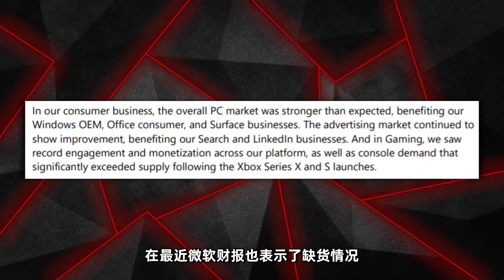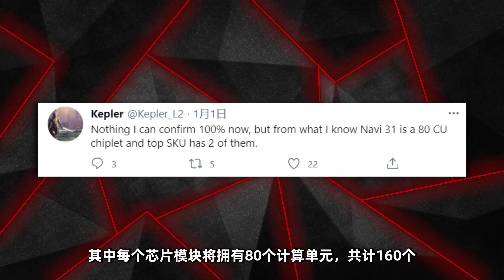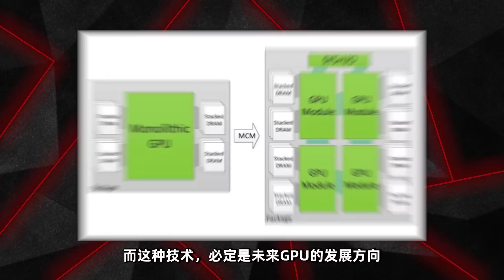AMD全新RDNA3顯卡洩露，雙芯MCM架構、性能提升100%「超極氪」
AMD新“核彈”顯卡得到曝光，將由Navi 31核心打造
預計會有MCM雙芯模塊設計、台積電5nm製程工藝
擁有160個計算單元、10240個流處理器
以及新的光線追踪技術